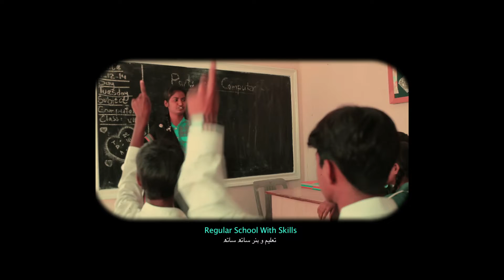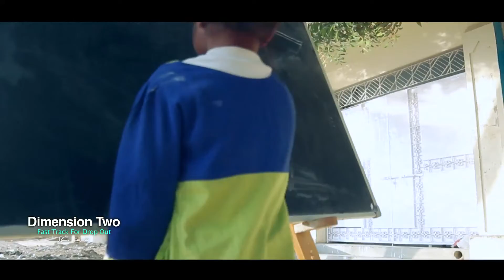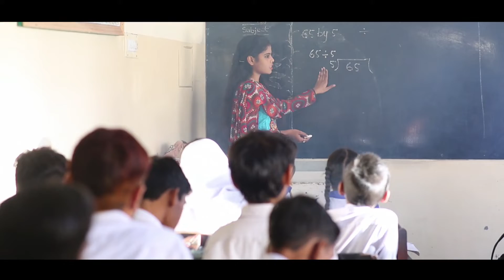FDSS | Four Dimension School System | Documentary Short Version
The school was set up in 1984 by Parveen Rao and her friends as a university project for lower-income children in the Korangi area. At the time, they not only taught the children for free but also offered them a stipend of Rs30 per day as an incentive. However, as the city’s conditions deteriorated and the area became volatile, the school had to close its doors after a decade.

Watch Short Story today,